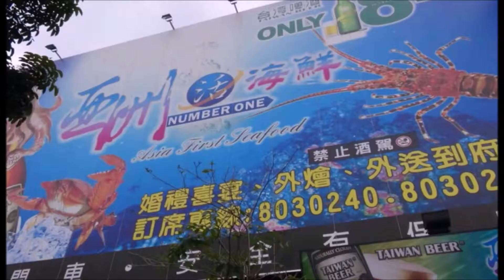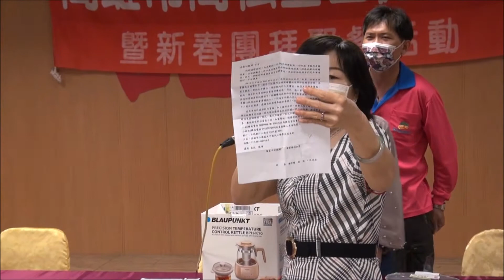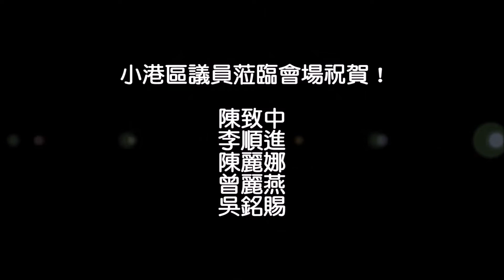20220326 高松登山健行社新春社員大會暨聚餐摸彩活動全記錄 錄影篇